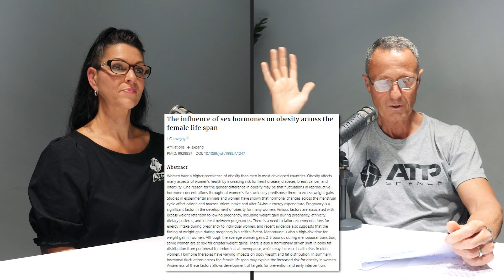Top 5 Reasons You Are Not Losing Weight! 😧👀 | The ATP Project 430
Is This Why You Are Not Losing Weight? | The ATP Project 430

Discover the keys to unlocking your weight loss journey with Nic and Steve as they
explore the Top 5 Reasons You Might Not Be Losing Weight!  Whether you are a fitness fanatic, health-conscious individual, or someone on a quest for a healthier lifestyle, this podcast will provide invaluable information to help you overcome some common hurdles on your weight loss path. Tune in, empower yourself, and embark on a transformative journey with Nic and Steve as your trusted guides.

00:00:47 – Reasons for not losing weight?
00:12:57 – Reason 01
00:15:55 – Reason 02
00:28:06 – Reason 03
00:37:29 – Reason 04
00:43:33 – Reason 05
00:51:30 – What should you do?

REFERENCES

Lovejoy JC. The influence of sex hormones on obesity across the female life span. J Womens Health. 1998 Dec;7(10):1247-56. doi: 10.1089/jwh.1998.7.1247. PMID: 9929857.

Klaver M, Dekker MJHJ, de Mutsert R, Twisk JWR, den Heijer M. Cross-sex hormone therapy in transgender persons affects total body weight, body fat and lean body mass: a meta-analysis. Andrologia. 2017 Jun;49(5). doi: 10.1111/and.12660. Epub 2016 Aug 29. PMID: 27572683.